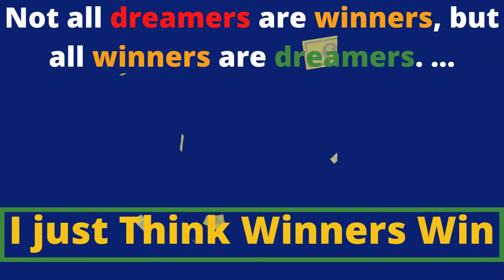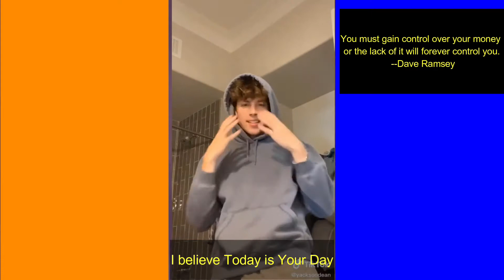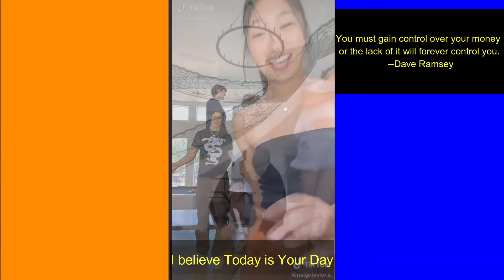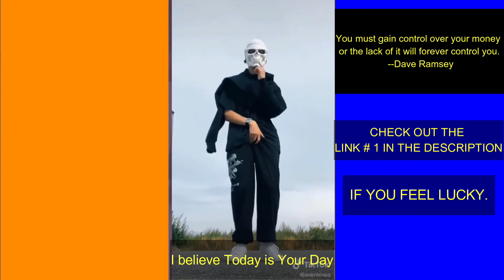New 💥 TikTok Dance Compilation ~ 2022| BEST TikTok DANCE Mashup